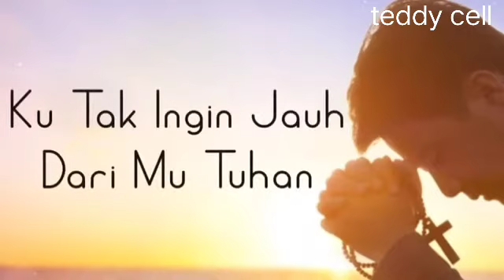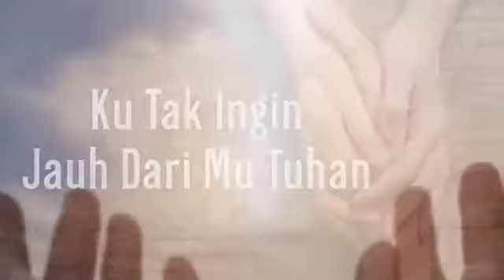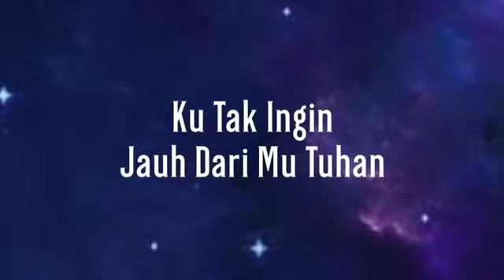ku Tak ingin jauh dari-Mu TUHAN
bagi yang ingn didoakn pk daud Toni atau ps Thomas live zoom bisa gabung di Link di bawah ini